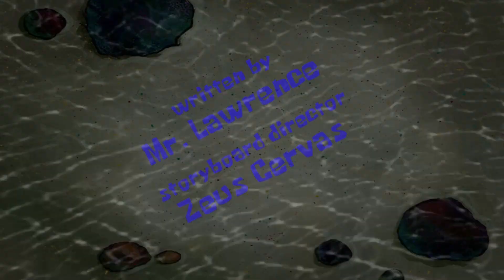SpongeBob SquarePants - Don't Make Me Laugh Title Card (Logoless)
finally 2: electric boogaloo